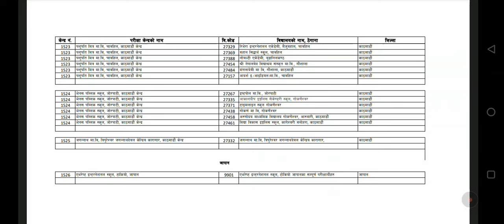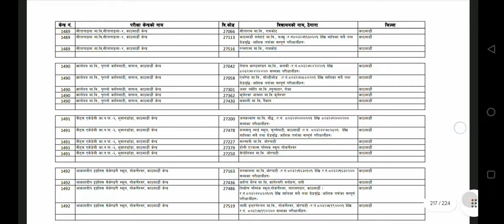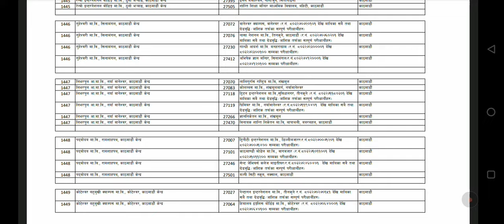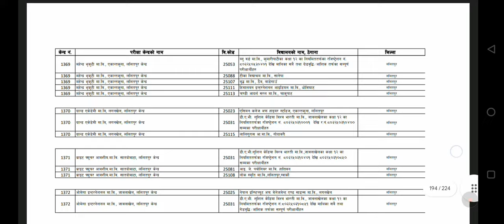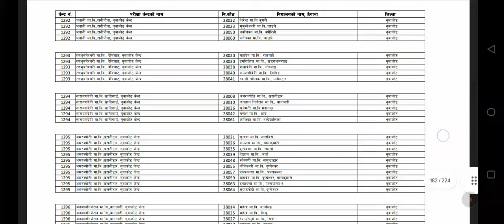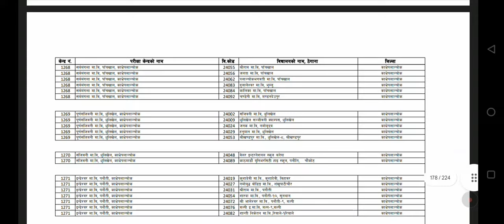Kathmandu Valley😱 Ko Exam Center 2081 ll Class 12 Ko Kathmandu Valley Ko Exam Center